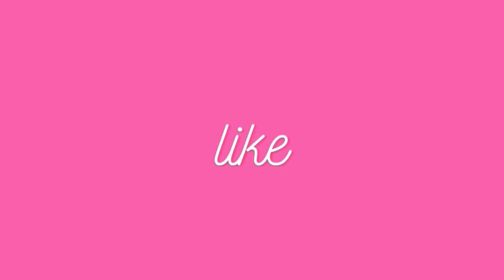Call me, so i can come and do it for ya, call me so i can come and prove it for ya ~ Cute Tiktok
Song: The Dawn by Better Exeptions

💕cute tiktok 💕